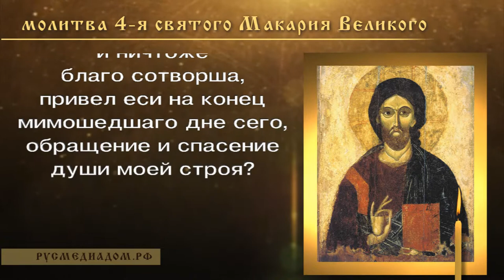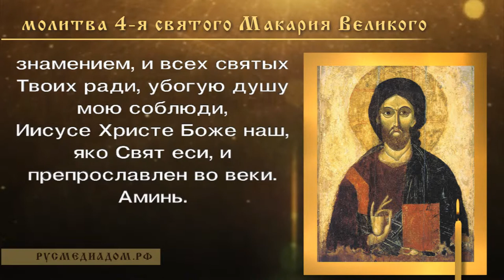Молитва 4 я, святого Макария Великого